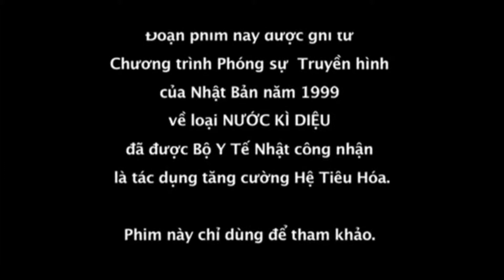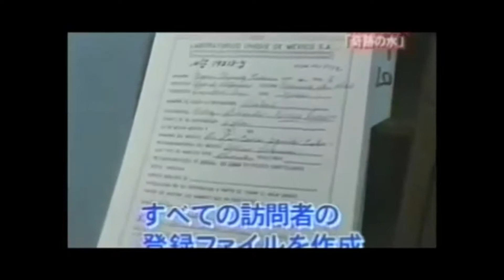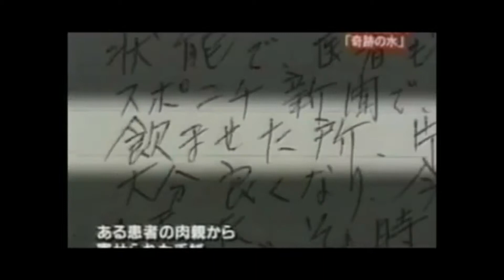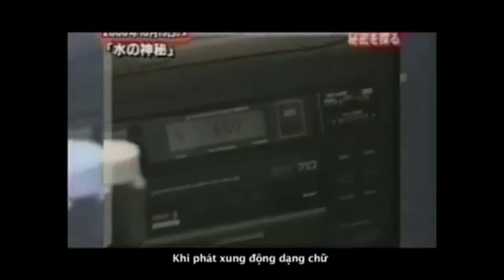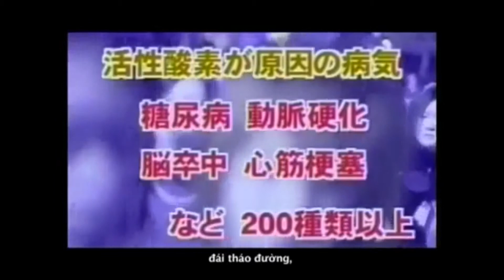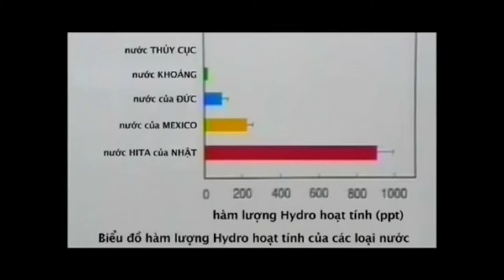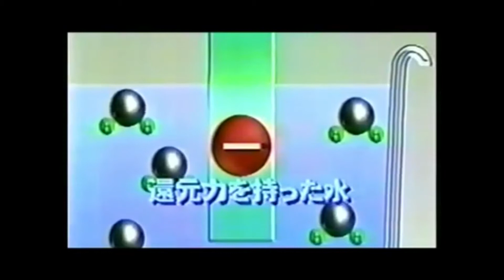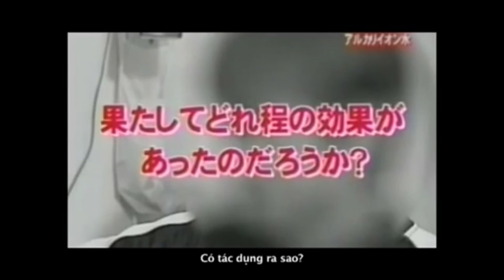kangen nguon nuoc ky dieu1 new